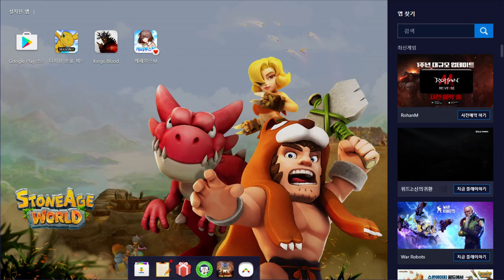언데드를 사냥하며 기사단을 만드는 게임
게임이름: 킹스 블러드
짧은 편집영상 모음